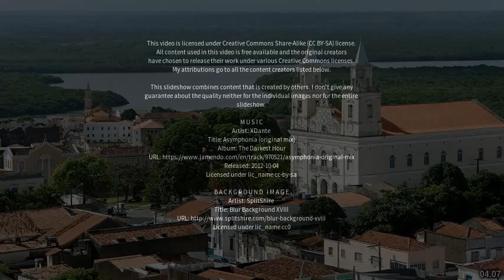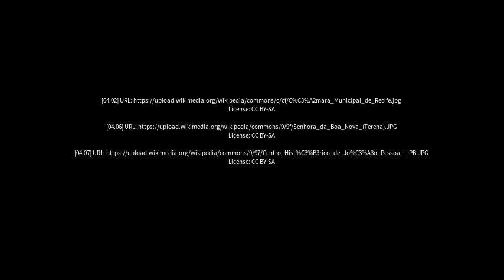Best places to visit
Best places to visit - Pesqueira (Brazil) Best places to visit - Slideshows from all over the world - City trips, nature pictures, etc.